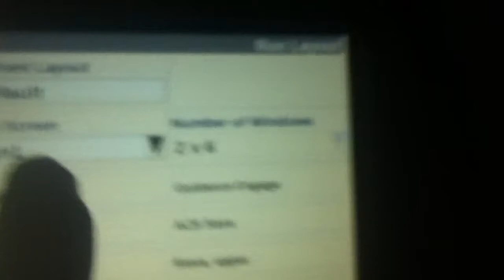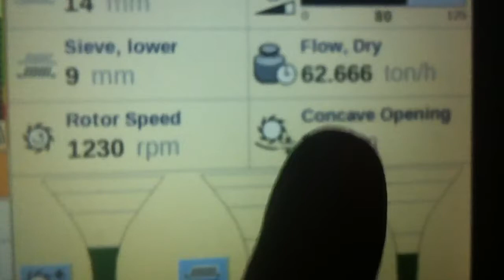Escocia 2014 cosechando por la noche